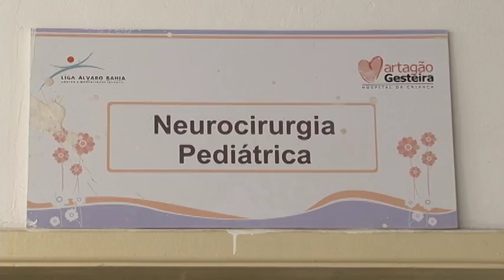Reforma do Hospital Martagão Gesteira tem obras iniciadas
As obras de requalificação do Hospital Martagão Gesteira, em Salvador, foram iniciadas esta semana, visando garantir melhores condições de atendimento ao público infantil do estado. Ao todo, R$ 880 mil serão investidos nesta primeira etapa, que consiste na construção da Unidade de Terapia Intensiva (UTI) cardiológica em uma área da unidade que estava desativada.

O valor é parte dos R$ 3 milhões arrecadados no show beneficente da cantora Ivete Sangalo e da Orquestra Juvenil da Bahia (Neojiba), realizado com o propósito de angariar fundos para a reforma do hospital. Idealizado pela primeira-dama do Estado e presidente das Voluntárias Sociais da Bahia (VSBA), Aline Peixoto, o evento ocorreu em dezembro do ano passado, na Arena Fonte Nova, reunindo cerca de 25 mil pessoas que abraçaram a campanha.

Após a conclusão da primeira etapa das obras, que teve início na segunda-feira (4), o Martagão vai passar a contar com 190 leitos, sendo 30 divididos igualmente em UTIs neonatal, pediátrica e cardiológica. Cada uma delas terá seus respectivos equipamentos e farmácias satélite.